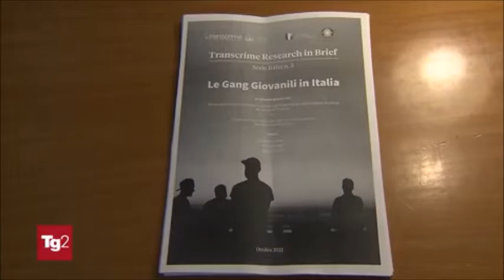La mappa delle gang giovanili stilata dalle università con la collaborazione del Viminale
Interviene il prefetto Vittorio Rizzi